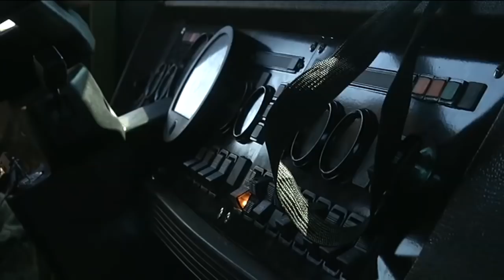О. Турчинов: Україна має нову потужну зброю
Україна має нову потужну зброю. Про це розповів Секретар Ради національної безпеки і оборони України Олександр Турчинов, перебуваючи на Житомирському полігоні ЗСУ.

За словами Секретаря РНБО України, зараз відбуваються випробування нової 155-мм самохідної гаубиці. «Її важливими характеристиками є висока мобільність, точність, дальність, а також висока швидкість ведення вогню», - наголосив він, додавши, що спеціальними боєприпасами гаубиця може вражати ціль на відстані до 60 кілометрів.

О. Турчинов також зазначив, що нова самохідна гаубиця «має натівський 155-мм калібр». «Зброя такого калібру була відсутня в наших ЗСУ, її не було в радянській армії, її немає і в сучасній російській армії», - сказав Секретар РНБО України.

Він додав, що стандартам НАТО також відповідає як система управління гарматою, так і технологія її виготовлення - на українських оборонних підприємствах.

«Зброя отримала дуже гарне дівоче ім'я - «Богдана», і я раджу ворогам України добре запам'ятати його», - підсумував Секретар РНБО України.